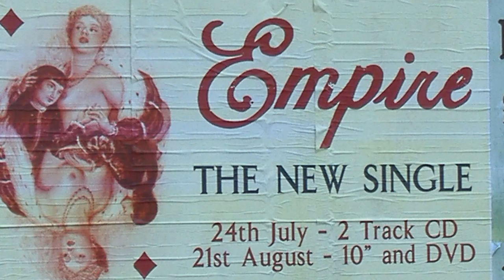Kasabian - The Doberman (Serge Vocals) (Live in Philadelphia)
Recorded live at WXPN Radio Studios, Philadelphia, PA, USA, September 22, 2006. Fun Fact: This version appears on the bootleg The Acoustic Collection.